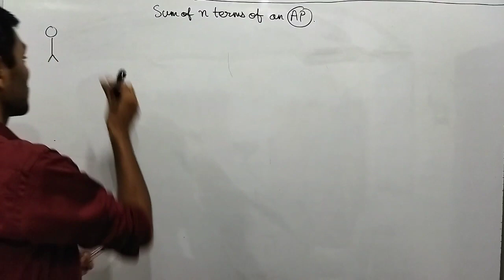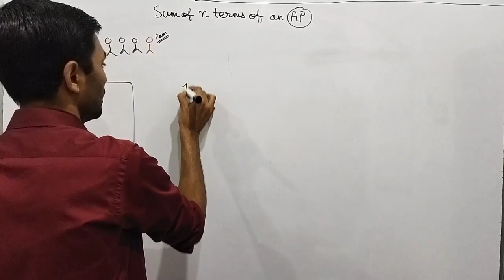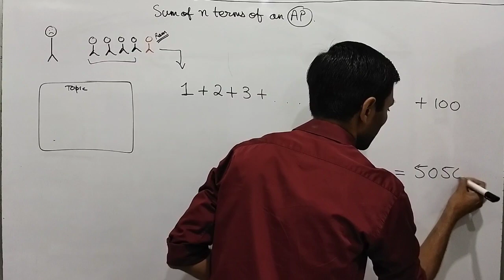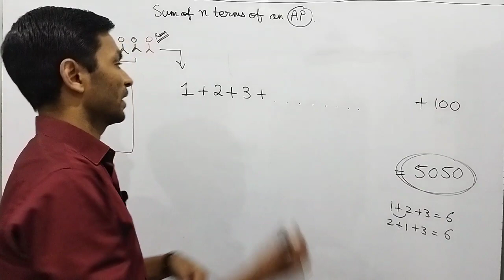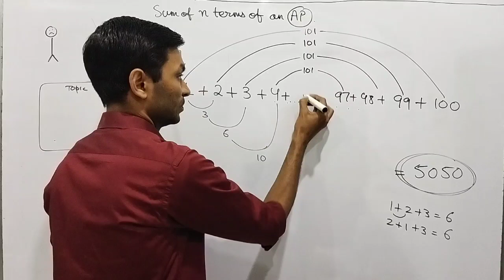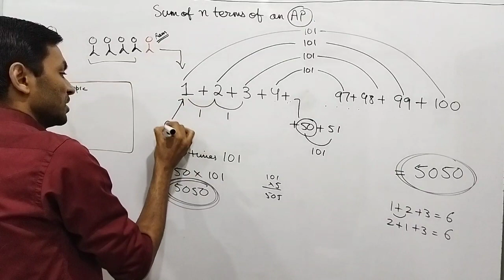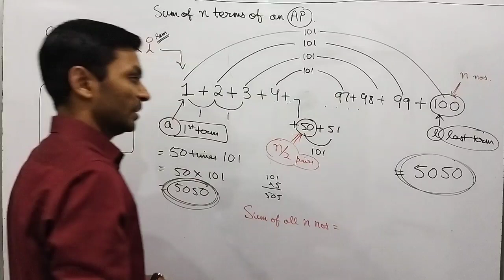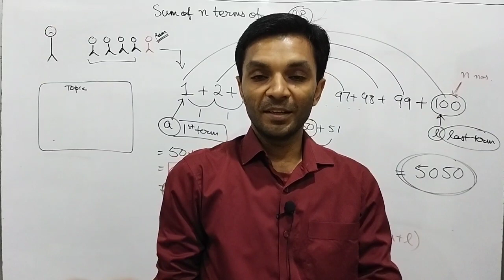Doing Math easily | Sum of n terms of an AP | Arithmetic Progression | Class 10 Maths CBSE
10 second addition of long number sequences like 1 + 2 + 3 + + 99 + 100